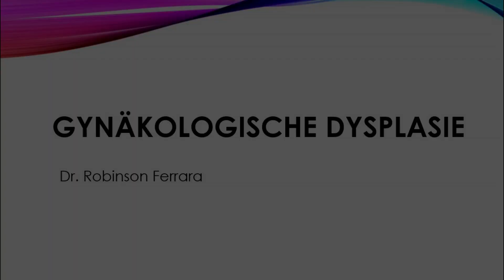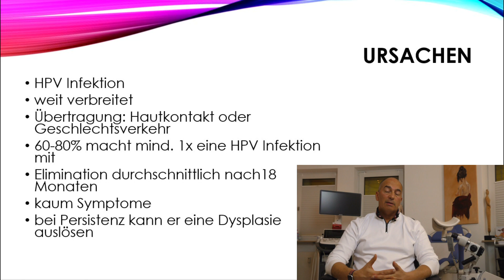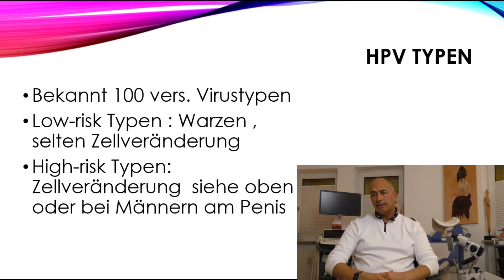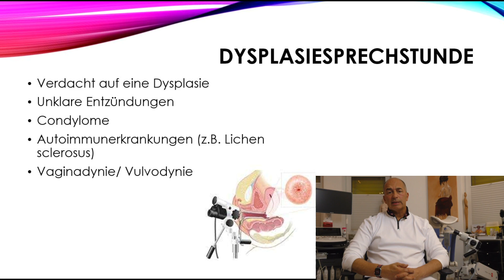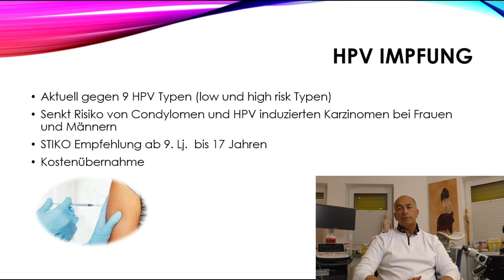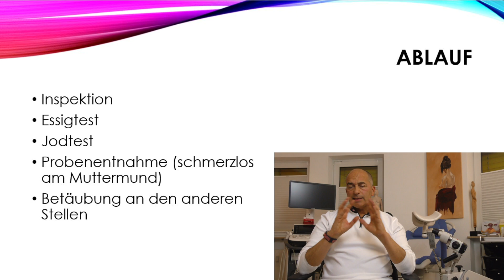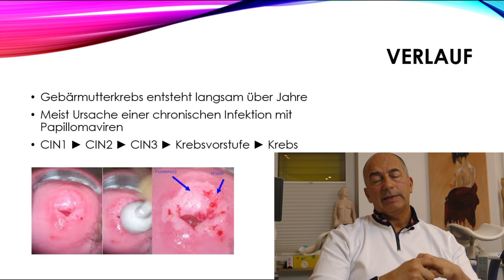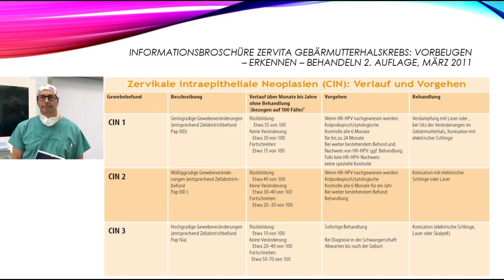Gynäkologische Dysplasie und Krebsvorsorge - Robinson Frauenmedizin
Thema Krebsvorsorge bei Veränderungen am Muttermund. Erklärung der Untersuchung und Ursachen wie HPV Infektionen, die Dysplasie hervorrufen, sowie deren Behandlung und Prognose erläutere ich in diesem Video.